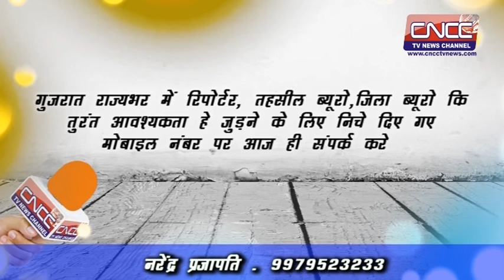खेडब्रह्मा में क्राइम एंड करप्शन कण्ट्रोल एसोसिएशन द्वारा वृक्षारोपण का आयोजन किया गया